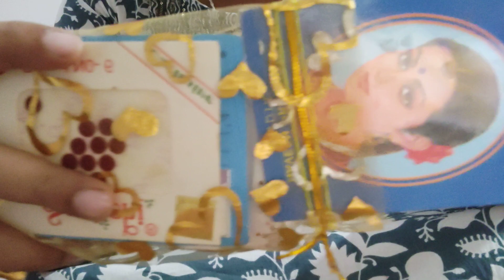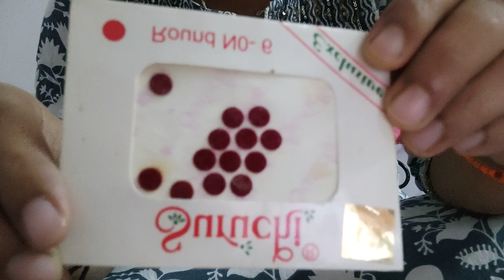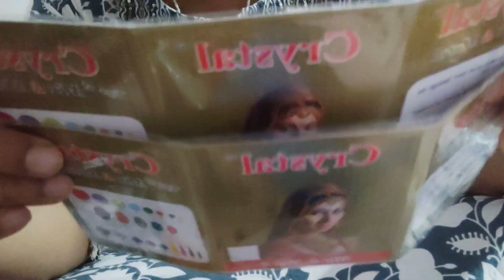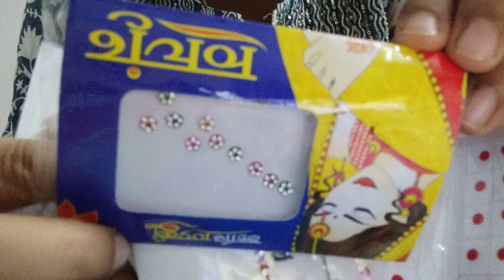My Bindi Collections || bindi for all dresses || Organise My bindi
about video 👇
my bindi collection

your queries 👇
bindi

if you are looking for following question then this video is for you. ,

my side✓===   I hope you like this video if you want to see more tips than don't forget to subscribe my channel thank you  keep watching my content stay connected love. u all ..

My other YouTube video link is 👇👇

1. )सर्दियों में *नारियल का तेल* उठते ही लगाती हूं फेशियल से भी ज्यादा निखार आता ।

8/सरसों तेल में यह मिलाकर लगाया 4 दिन में बाल मोटे काले घने लंबे हो गया 👇👇